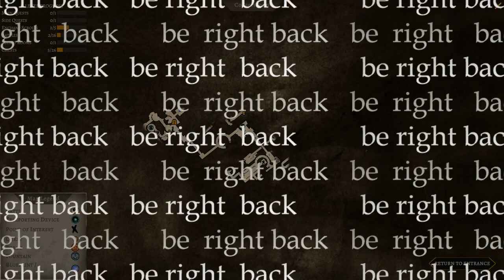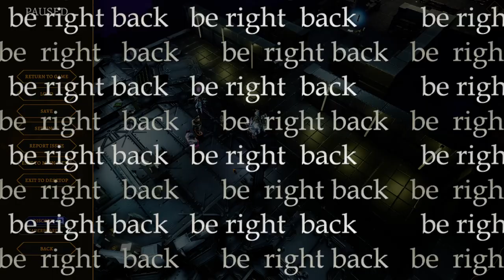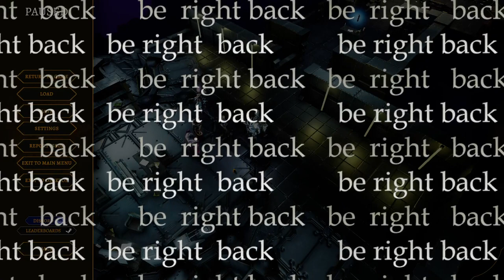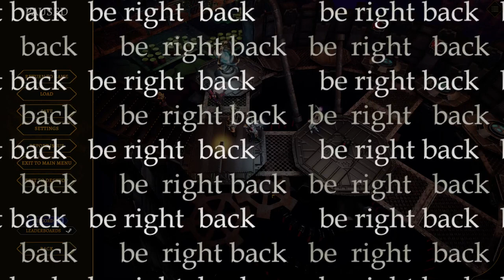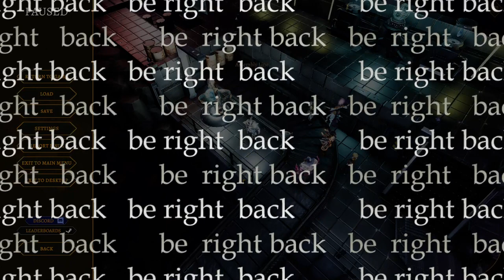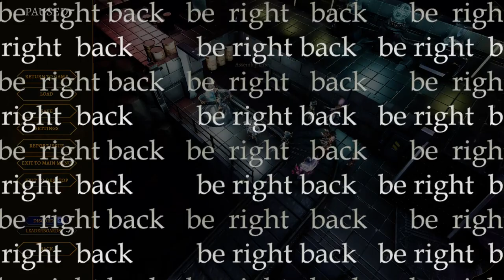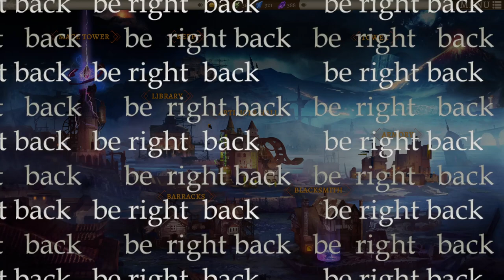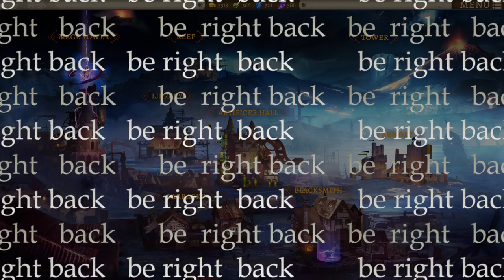Tower of Time stream vod | 2023-05-08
The only thing we can't penetrate is the finish line.